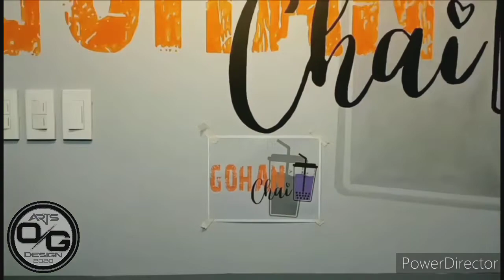O&G Mural Arts and Design